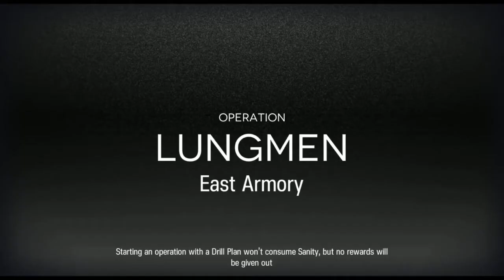CC#1 Pyrite Daily Map Day 9 (East Armory) Risk 10 feat. Kroos dan Meteor - Arknights Indonesia #68